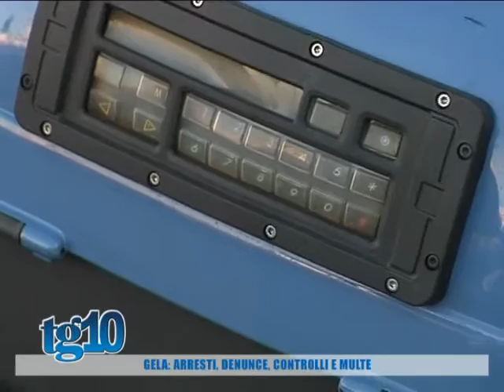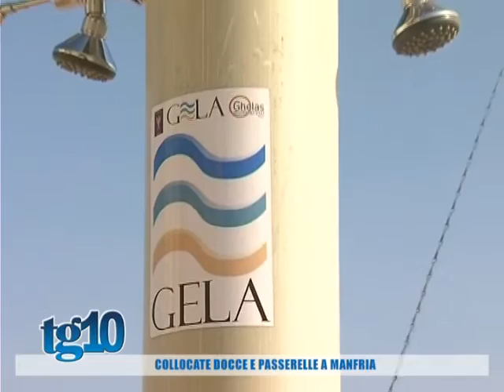Tg10 del 13 08 2016